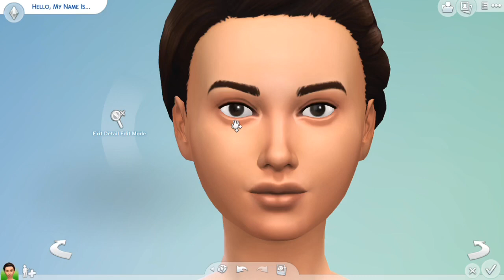The sims 4 : CAS Shakira’s super bowl look